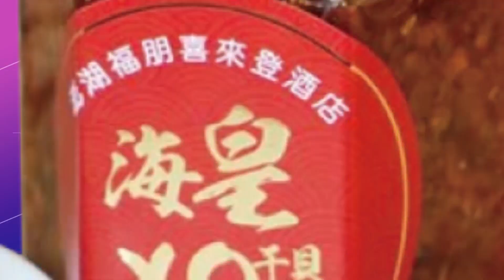【週末大爆卦】施明德喊頭七籲蔡別搓和喬?唱衰DPP死了?小英就不放權? 精華版 20221204@大新聞大爆卦HotNewsTalk